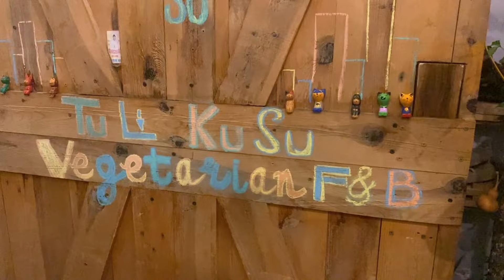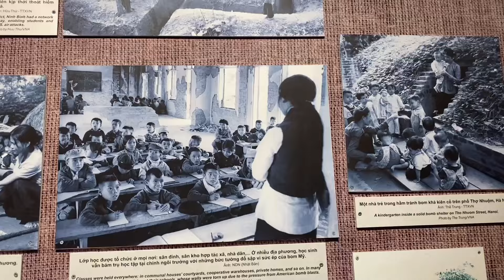travel vlogs in se asia🏮✨ exploring vietnam (ho chi minh city & da nang)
places in this video:
- cu chi tunnels
- bui vien street
- war remnants museum
- da nang
- ba na hills

Free Music for Videos 👉 Music by Public Library Commute - Run It Back

do u have a podcast? yes! search 'Lucy Talks' on any podcast platform:)
where and what do you study? I've just finished my degree in physics at the Uni of Nottingham
next steps? backpacking south east asia and australia!! then who knows!
[127]